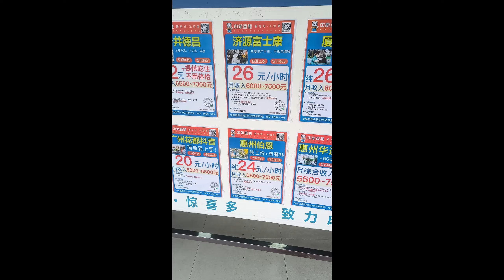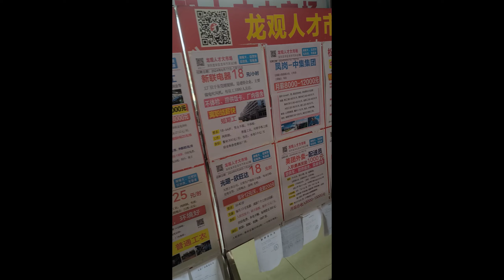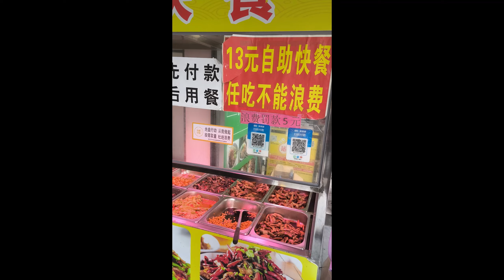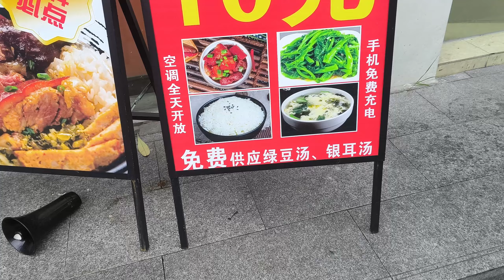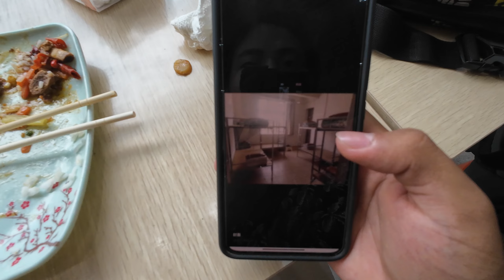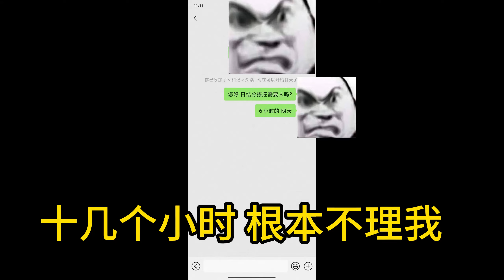北京小伙不远万里来到深圳龙华 挑战三和大神挂壁日结 他能成功吗